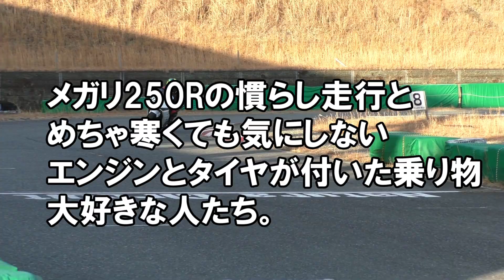【ベテランライダーと新人君】 新人君がメガリの慣らし運転をしていたら、ベテランライダーがカートでスピンした。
昨年のHSR九州 S250火の国7時間耐久レースでエンジンが壊れた新人君のメガリ250R

ピストンとシリンダーを交換したので慣らし走行です。

ベテランライダーは自分のSRX250で走行、と思ったら2人共レンラルカートに乗ったり、スピンしたり、
エンジンとタイヤが付いた乗り物大好きな人たちの動画です。

慣らし走行
ナラシ
メガリ250R
SRX250
火の国7時間耐久レース
レンタルカート
レーシングカート
HSR九州
TZ250
オートバイレース
ロードレース
バイク
ポールトゥウイン
バイクレース
Bike Rece
250cc市販レーサー
ＹＺＦ-Ｒ1
ＪＳＢ
レーサー
イベント
YAMAHA
ヤマハ
モトGP
motogp
サーキット
circuit
インサイドレポート
onboard camera
オンボードカメラ
race
ポールポジション
PP
pole position
pole to win